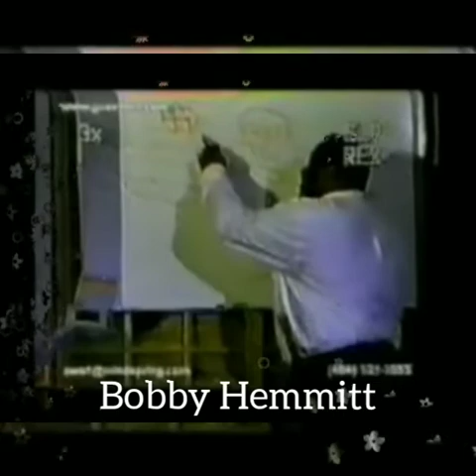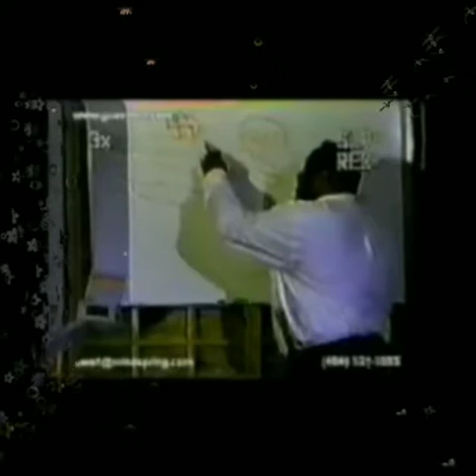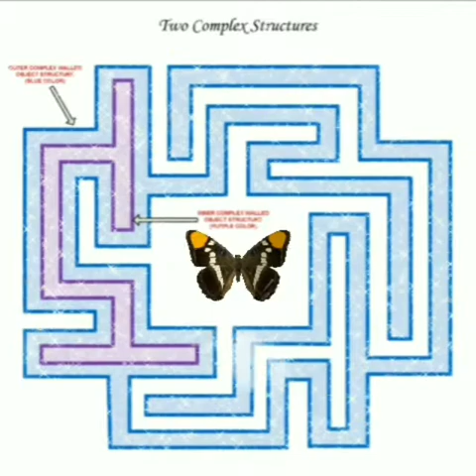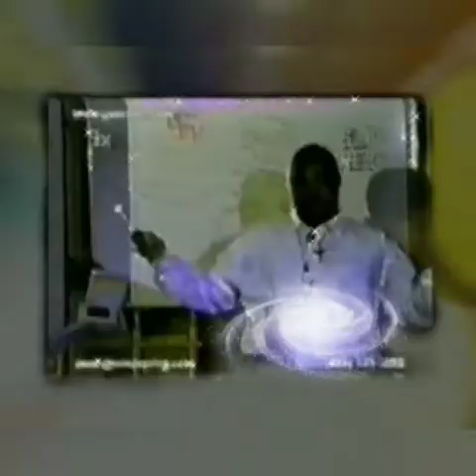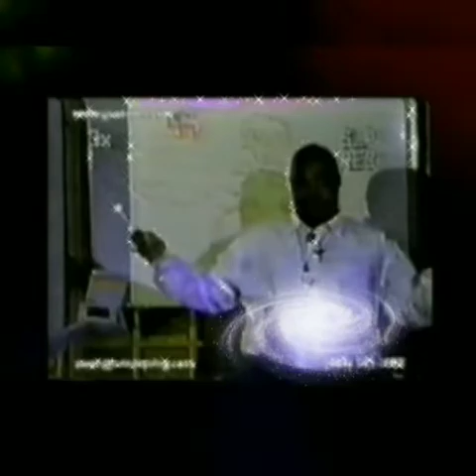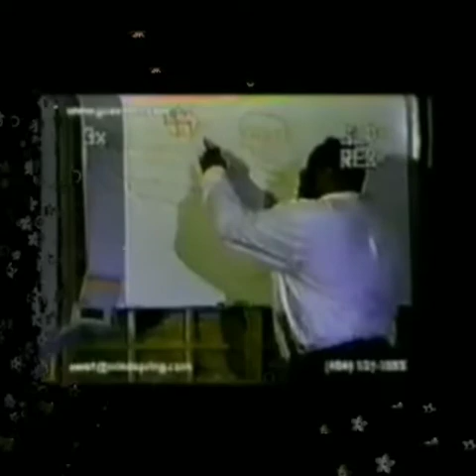Bobby Hemmitt & the Hemet Maze Stone